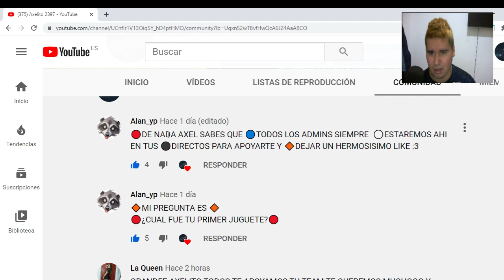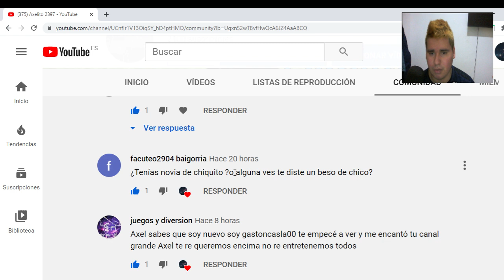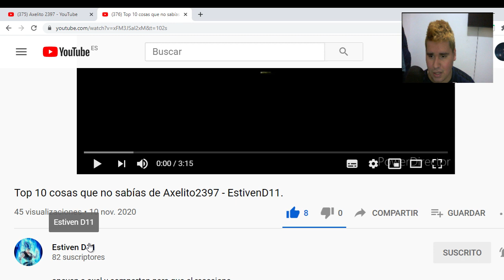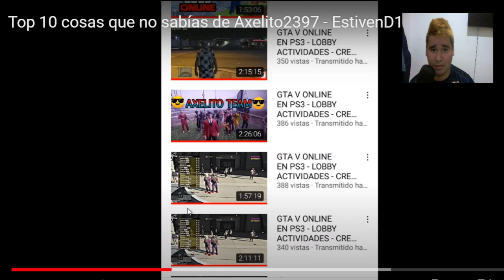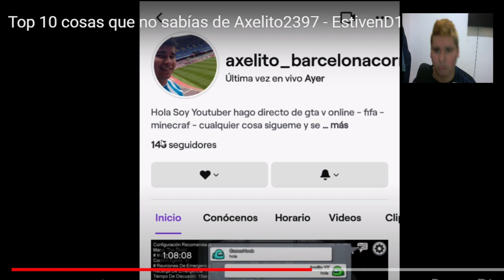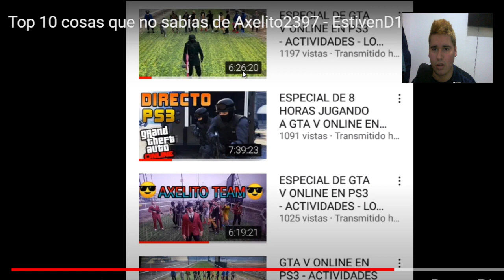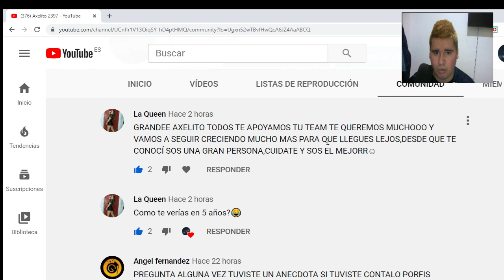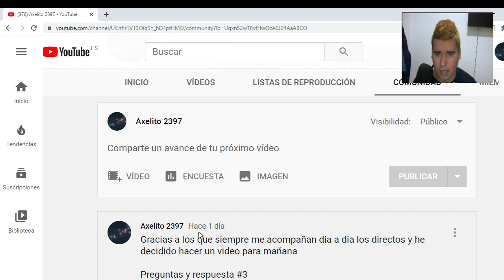PREGUNTAS Y RESPUESTA #3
VENTAJAS

PRINCIPANTE FANS :
1 ADMIN DEL CANAL
2 NUNCA ELIMINARTE DE AMIGOS DE PS3
3 SALDRAS EN LA PANTALLA EN LOS DIRECTOS
5 ESTARAS PARTICIPANDO EN LOS CHAT EXCLUSIVO PARA MIEMBRO
6 EN DISCORD TE PONDRE MIEMBRO YT Y ADMIN Y SUB FIEL

MEDIO FANS
1 ADMIN DEL CANAL
3 NUNCA ELIMINARTE DE AMIGOS DE PS3
4 ESTARAS PARTICIPANDO EN LOS CHAT EXCLUSIVO PARA MIEMBRO
5 SALDRAS EN LA PANTALLA SI TE HACES MIEMBRO
6 TE DARE VIP EN DISCORD Y TODOS TE VAMOS A RESPETAR EN LO QUE TU DIGAS EN EL CHAT
7 EN DISCORD TE PONDRE MIEMBRO YT Y ADMIN Y SUB FIEL

FANS #1
1 ADMIN DEL CANAL
3 NUNCA ELIMINARTE DE AMIGOS DE PS3
4 ESTARAS PARTICIPANDO EN LOS CHAT EXCLUSIVO PARA MIEMBRO
5 SALDRAS EN LA PANTALLA SI TE HACES MIEMBRO
6 TE DARE VIP EN DISCORD Y TODOS TE VAMOS A RESPETAR EN LO QUE TU DIGAS EN EL CHAT
7 CADA MES QUE CUMPLAS TE ESTARE REGALANDO CUENTAS CHETADAS FULLTUNI
8 PUEDES ENVIARME CUALQUIER IMAGEN PARA TI SOLITO EN EL CHAT DEL DIRECTOS
9 EN DISCORD TE PONDRE MIEMBRO YT Y ADMIN Y SUB FIEL
10 SERAS TOP DEL MES

                                                   DONADORES
1 APARTIR DE NIVEL 3 HASTA 5 TE DARE ADMIN DEL CANAL
3 NUNCA BORRARTE DE AMIGOS DE PS3
4 EN DISCORD TE PONDRE DONADORES YT
5 APARTIR DE NIVEL 6 HASTA 10 TE DARE VIP EN DISCORD Y HARE HORAS DE DIRECTO EN YT